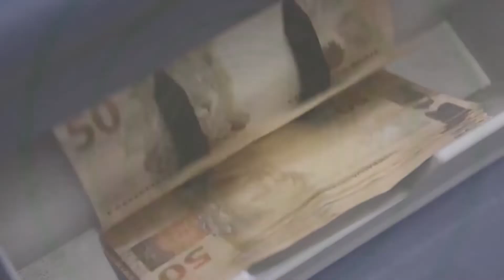MP que cria serviço social voluntário destrói ainda os direitos trabalhistas no país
O Senado aprovou medida provisória que cria o Programa Nacional de Prestação de Serviço Civil Voluntário para jovens de 18 a 29 anos, pessoas com deficiência, e indivíduos acima de 50 anos que estejam há mais de 24 meses sem vínculo formal de emprego. Em entrevista ao jornalista Glauco Faria, da Rádio Brasil Atual, Fausto Augusto Junior, diretor técnico do Dieese, destaca que a forma de contração é precária e destrói ainda mais os direitos trabalhista. Assista ao vídeo.